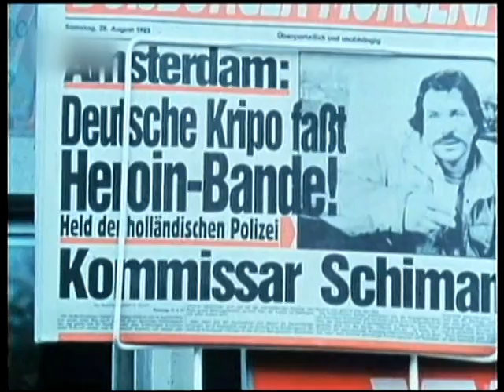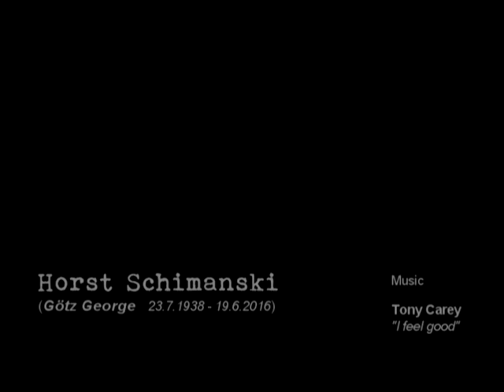Schimanski Tribute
Tribute to Horst Schimanski (Götz George).Music: Tony Carey-I feel good.